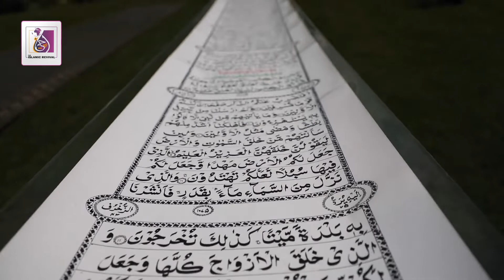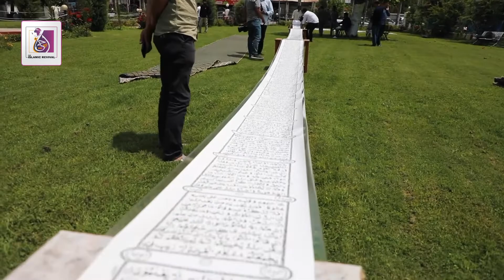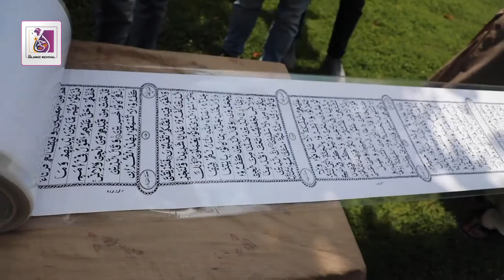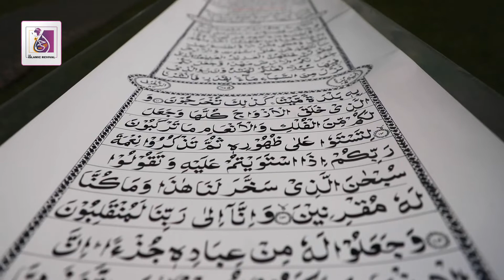Meet this Kashmiri calligrapher who wrote Quran on 500 metre scroll, sets new world record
Mustafa-Ibn-Jameel, completed the calligraphy of the entire holy Quran in seven months on a 500-meter scroll paper. The rare achievement has made an entry in the Lincoln Book of Records.
Kashmir youth writes Quran on a 500-meter scroll paper in 7 months and enters record books.
Mustafa Ibni Jameel revealed that it took him seven months to create the historical script, using special pens and 85 gsm paper of 14.5-inch width and length of 500 meters.
His work is registered in the Lincoln Book of Records, an organization associated with identifying and promoting talented people on international platforms.
Hailing from Gurez valley of North Kashmir's Bandipora district, Mustafa calligraphed the Holy Quran on scroll paper, which, he said, has always been a heartfelt desire for him.
The Lincoln Book of Records official website mentions, "Mustafa Ibni Jameel, son of Jameel Ahmad Lone set a new record by writing the Holy Quran on a 500 meter white scroll paper."